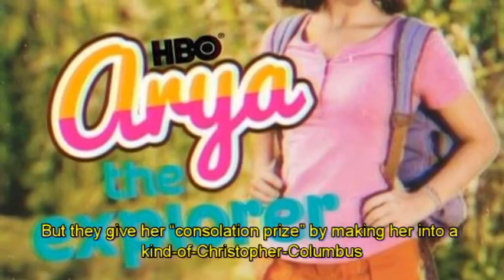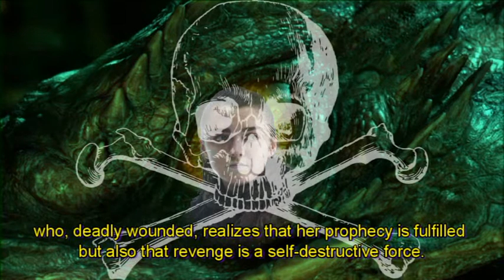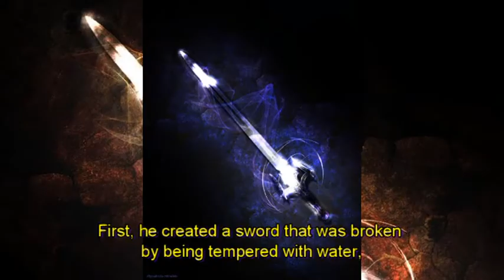Juego de Tronos - Qué salió mal con los Starks? | Alta Defición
Pues si, la familia favorita del show salió ganando pero tanta buena suerte perjudicó a dos de sus personajes.